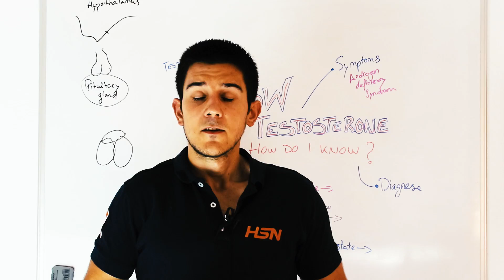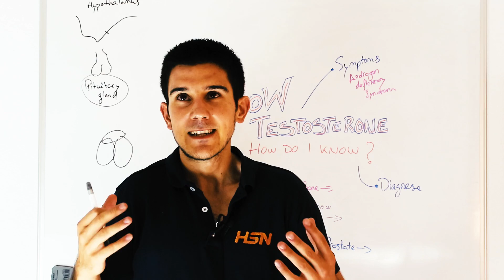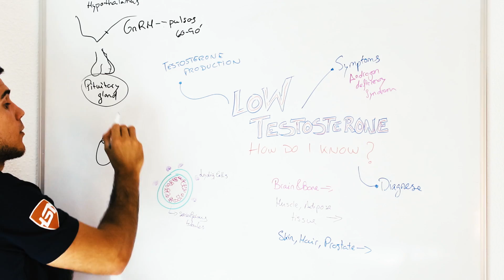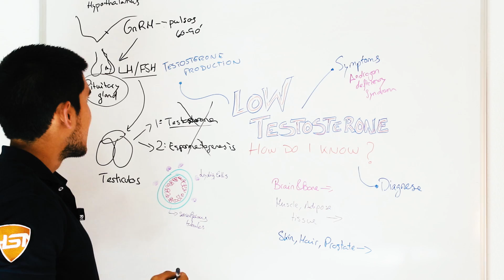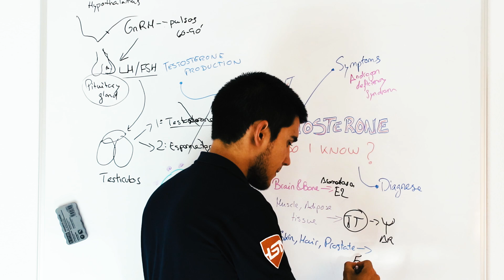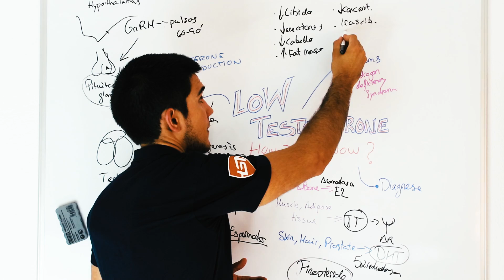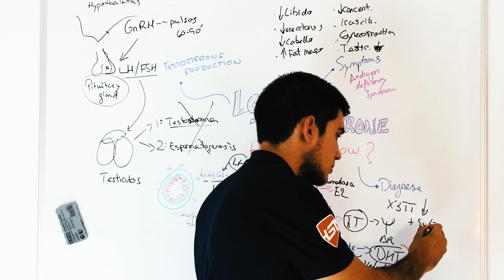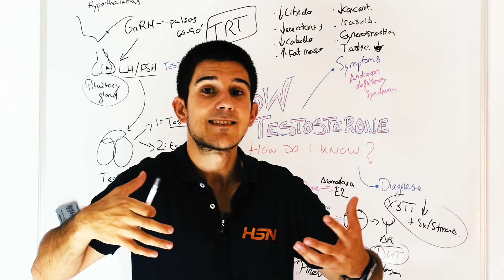CUIDADO⚠️ ¿Tienes Baja La TESTOSTERONA? 🍆 ¡Tienes Que Conocer ESTO (Te Interesa)!🚀🚀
En este vídeo hablamos del hipogonadismo, la producción de testosterona y espermatozoides y los síntomas ocasionados cuando la concentración de testosterona es menor de lo normal.

¿QUIÉN ES BORJA BANDERA?

Soy un graduado en Medicina de 26 años de edad, MIR (Médico Interno Residente) en proceso de especialización en Endocrinología y Nutrición en España. Apasionado de la optimización de la salud y el potencial humano, trato de divulgar contenido relacionado con la Medicina, Actividad física y Nutrición, siempre con el máximo rigor científico y tratando de aportar valor. Cuestionar lo establecido es necesario para hacer avanzar a la ciencia. Investigo en mis ratos libres. Motivar me motiva. Creo en el Empoderamiento del individuo como método para conseguir un estado de Salud óptimo. Mi objetivo, por tanto, es integrar las diferentes áreas del conocimiento en Salud para optimizar la misma.

FONENDO LITTMANN SELECT
TRATADO DE FISIOLOGÍA MÉDICA GUYTON (SALVA-VIDAS)
ATLAS DE ANATOMÍA HUMANA NETTER
HARRISON TRATADO DE MEDICINA INTERNA
TRATADO DE NUTRICIÓN HUMANA
CÁMARA PRINCIPAL : CANON EOS 77D
MICRÓFONO UTILIZADO
MICRÓFONO DE MESA
OBJETIVO CANON 50 mm
OBJETIVO SIGMA 17-50 mm para Canon:
OBJETIVO PARA VLOGGING CANON 10-18 mm
SOPORTE DE MICRÓFONO
BRAZO ARTICULADO
CLAMP PARA EL BRAZO ARTICULADO
MÓVIL CON EL QUE GRABO (cuando grabo con el móvil)